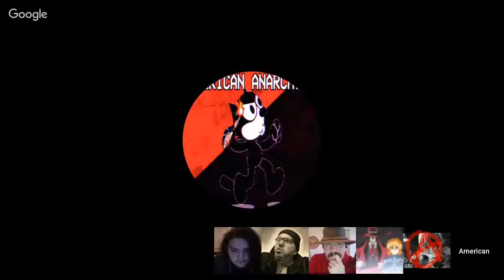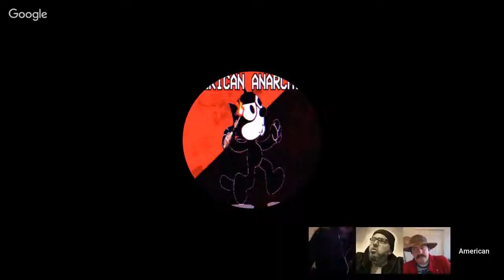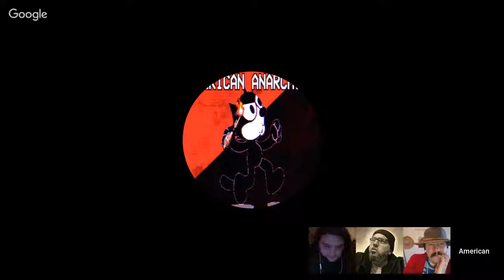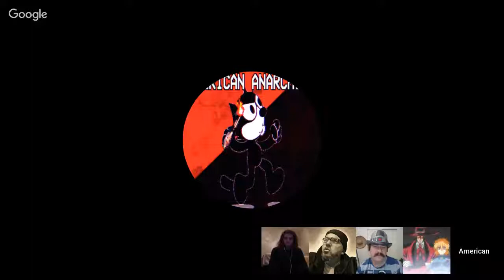ANTIFAnksgiving with some Anti Fascists (Mirror)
A friendly chat between comrades the weekend after national colonization day to discuss that which power fears.

He wasn't able to talk because of technical problems

If you want to help me buy better equipment or give me money because you love me...